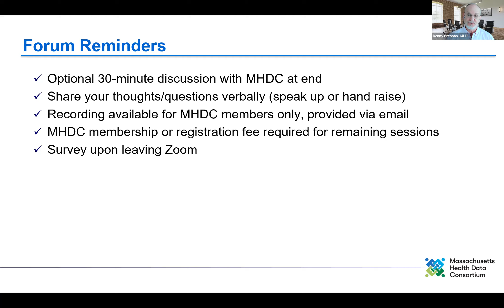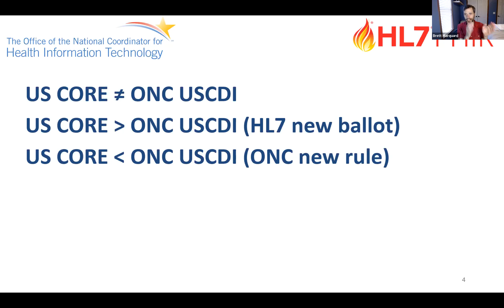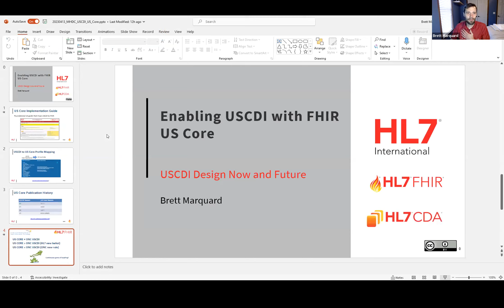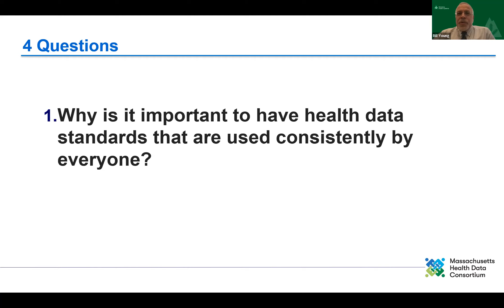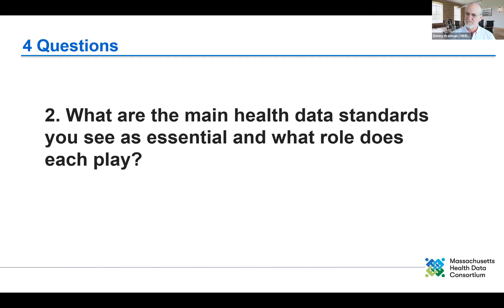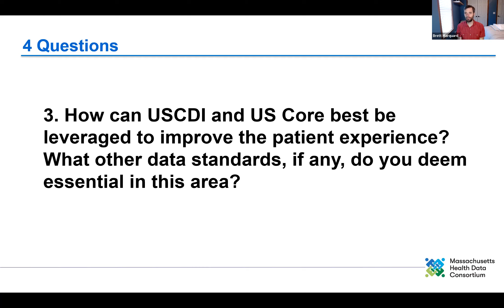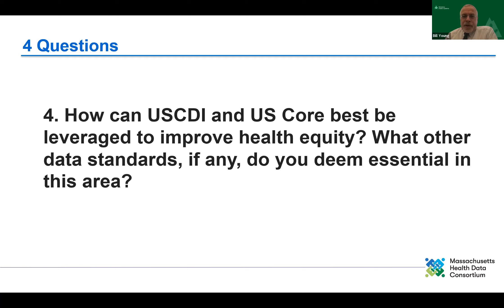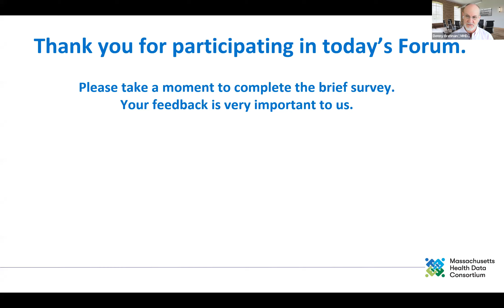Interoperability Foundations: Data Standards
(Apr 13, 2023) What data standards underlie interoperability? Why is conforming to them essential, particularly for health equity and improved patient experience?

Guest Experts:
Melanie Combs-Dyer, Director of Innovation, Mettles
Brett Brett Marquard, Principal, WaveOne Associates